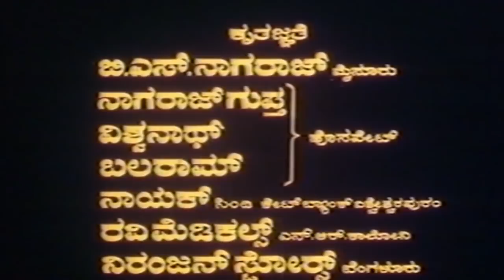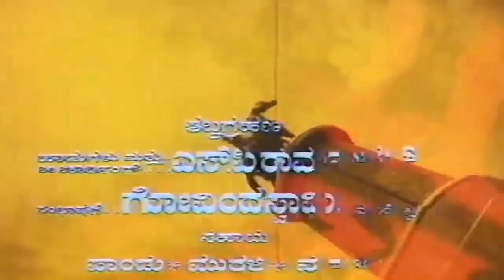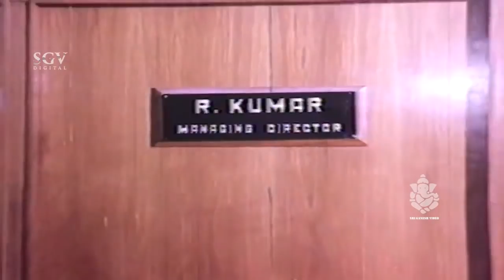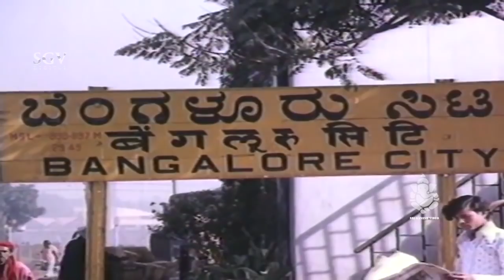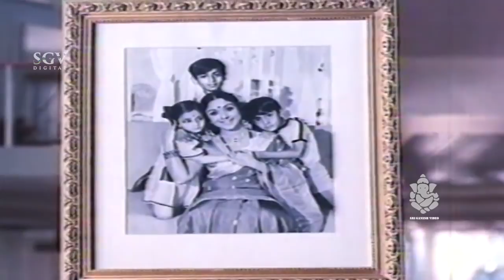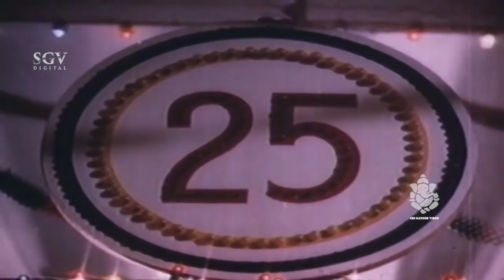Bhagyavantharu Kannada Full Movie | Kannada Old Movies | Dr Rajkumar, Sarojadevi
Stars:

↑ top ↑
Direction:

Director Bhargava
Associate Director K N Chandrashekar Sharma
Assistant Director H N Honnavalli, Phani Ramachandra
↑ top ↑
Production:

Producer Dwarakish
Production Controller M S Nagaraj, Venkatesh (Kanti)
Production Manager M Shivajirao
↑ top ↑
Writers:

Story Remake of Dheerga Sumangali (Tamil) (1974)
Screenplay Bhargava
↑ top ↑
Other Crews:

Music Rajan-Nagendra
Cinematography D V Rajaram
Editor Bal G Yadav
Choreography Udupi B Jayaram
Art Ramesh
Costume Ramapuram Guruswamy, M Nath, Phone Raju
Makeup Doreswamy, Keshava, Muguru P Guru, N P Shivaraman, Vishwanath
Publicity Designs Gangadhar, D T Rajan
Stills Vrushabhendraiah
↑ top ↑
Sound Recording:

Dialogues Govindaswamy
↑ top ↑
Censor Details:

CBFC U
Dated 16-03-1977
Length 4619.85 Mts
Reels 18
Color Color
↑ top ↑
Audio & Video:

Video On Sri Ganesh Video, Moser Baer
Runtime 159 min
↑ top ↑
Songs & Lyrics:

Bhagyavantharu – ಭಾಗ್ಯವಂತರು1977*SGV